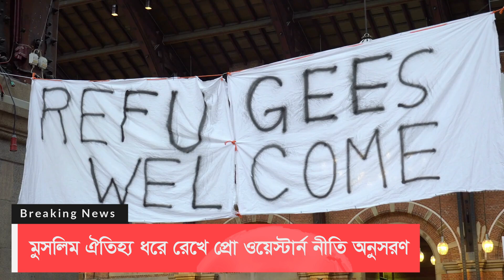অস্পষ্ট কূটনীতির ‘সুলতান’ এরদোয়ান !! ভূরাজনীতির খেলায় আনপ্রিডিক্টেবল এরদোয়ান !!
অস্পষ্ট কূটনীতির ‘সুলতান’ এরদোয়ান। মুসলিম ঐতিহ্য ধরে রেখে প্রো ওয়েস্টার্ন নীতি অনুসরণ, ইসায়েলকে স্বীকৃতি দিয়ে কূটনৈতিক সম্পর্ক ধরে রাখা, আবার অন্যদিকে হামাসকে সমর্থন দেয়া, সেই সঙ্গে ন্যাটোর সদস্যপদ ধরে রেখে সৌদি আরবকে টক্কর দিয়ে মুসলিম বিশ্বে নিজের গ্রহণযোগ্যতা বাড়ানো; এই সবকিছুর ফলে তুরস্কের পররাষ্ট্রনীতিতে এক ধোঁয়াশা দেখা দিলেও এটা স্পষ্ট প্রতীয়মান যে, প্রেসিডেন্ট এরদোয়ান বিশ্ব মঞ্চে বহুমেরুর এক হওয়ার প্রচেষ্টায় দেশের সফট পাওয়ারকে খুব তীক্ষ্ণভাবে ব্যবহার করে যাচ্ছেন।

স্নায়ুযুদ্ধ পরবর্তীকালীন সময়ে বৈশ্বিক রাজনৈতিক চিত্রপটে যে পরিবর্তন দেখা গিয়েছে তার অন্যতম একটি কর্মক হলো রিসেপ তায়েপ এরদোয়ান নেতৃত্বাধীন ইউরেশিয়ান দেশ তুরস্ক। সোভিয়েত ইউনিয়নের পতনের পর পর বিশ্বব্যবস্থা পুঁজিবাদী যুক্তরাষ্ট্র বা একমেরু কেন্দ্রিক হয়ে পড়লেও এর কিছু সময় পরেই, একবিংশ শতকের শুরুতে পারমাণবিক অস্ত্রের সমারোহে শক্তিশালী রূপে রাশিয়ার উত্থান এবং অর্থনৈতিক শক্তি হিসেবে চীনের উত্থান বিশ্বব্যবস্থাকে এখন বহুমেরু কেন্দ্রিকতার দিকে ঠেলে দিচ্ছে।